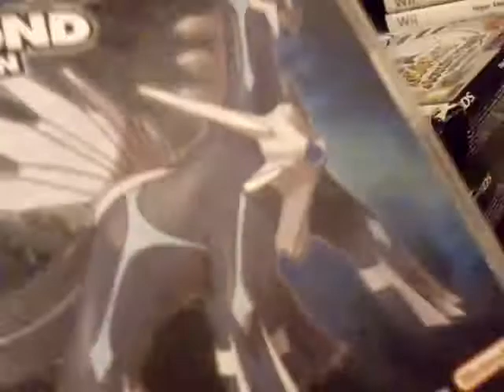2 Pokemon Diamonds 2 Pokemon SoulSilvers?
??? When since did I have 2??? Probably my brother's one's but he got heartgold and pearl so WTF???